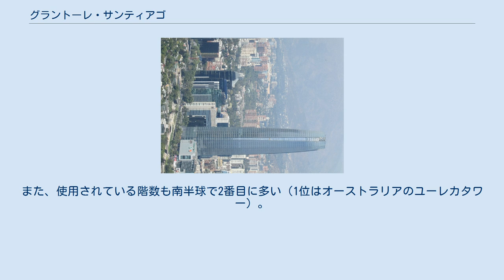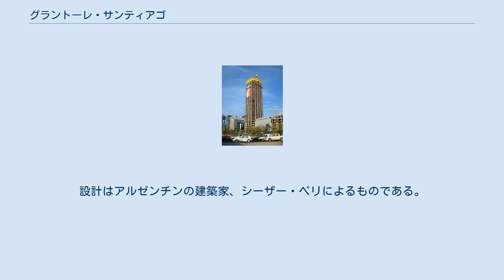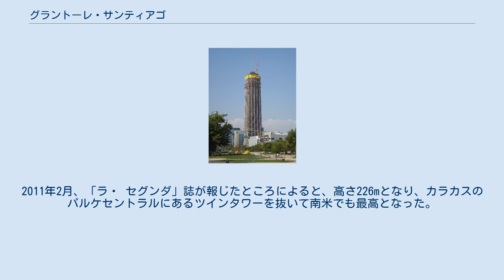グラントーレ・サンティアゴ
コスタネラセンター・トーレ2 (Costanera Center Torre 2) は、グラントーレ・サンティアゴ (Gran Torre Santiago) としても知られ、チリ、サンティアゴにある64階建ての超高層ビルである。
旧称トーレグラン・コスタネラ (Torre Gran Costanera)。
南アメリカで最も高く、南半球ではオーストラリアのQ1に次いで2番目に高い建築物である。
また、使用されている階数も南半球で2番目に多い（1位はオーストラリアのユーレカタワー）。
アルゼンチンの建築家、シーザー・ペリが設計した。
 グラントーレ・サンティアゴは、南アメリカ最大のショッピングモールや2つのホテル、他に2棟のオフィスタワーのある複合施設、コスタネラ・センターの一部である。
グラントーレ・サンティアゴは高さ300メートル (980 ft)で、地上64階地下6階建てである。
各階の高さは4.1メートル (13 ft)、床面積は107.125 m2。
 タワーは47,000㎡の土地の上に利用可能な700,000㎡近くのスペースを生み出しており、毎日240,000の人々が出入りしていると推定されている。
設計はアルゼンチンの建築家、シーザー・ペリによるものである。
また、チリの建築家団体Alemparte Barreda & Asociadosやカナダのワット・インターナショナルも参加した。
構造エンジニアはチリの会社René Lagos y Asociados Ing.による。
Civiles Ltda. Salfa Corp.は建設の責任者となっている。
 建物の建設は2006年6月にはじまり、2010年の完成が予定されていたが、世界金融危機の影響で2009年1月に一旦中止された。
その後2009年12月17日に再開し、2013年開業予定となった。
 2010年11月上旬、高さ205mに達し、隣のティタニウム・ ラ・ポルタダを抜いてチリで最も高い建築物となった。
2011年2月、「ラ・ セグンダ」誌が報じたところによると、高さ226mとなり、カラカスのパルケセントラルにあるツインタワーを抜いて南米でも最高となった。
一方「ラ・テルセーラ」が2012年2月に報じた記事によると、これを達成したのは2011年4月12日となっている。
 2011年7月にタワーの構造の建設作業が完了し、2012年2月14日には最高地点300mまで達した In 2013, the tower was completed.。
 2015年8月11日、展望デッキ「スカイ・コスタネラ」が一般に向けてオープンし、61階と62階から360°のサンティアゴの眺望を楽しめるようになった。